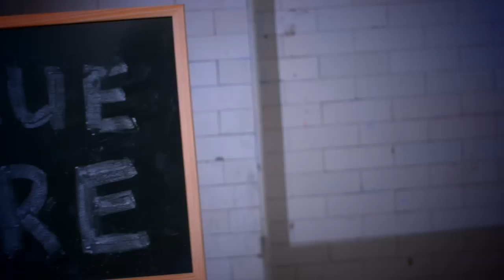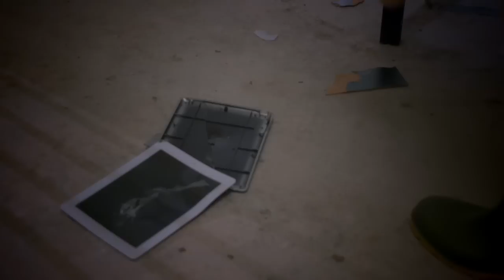CHWALU (Jess Davies)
Dilynnwch ni ar @yllearall